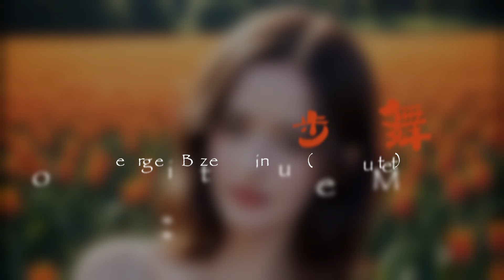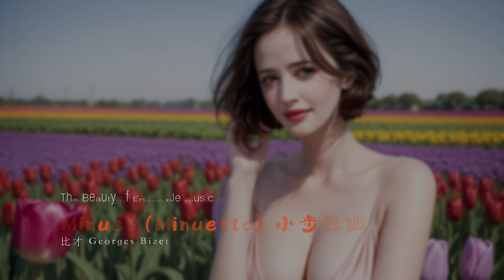Bizet: Minuet (Minuetto) | 比才 小步舞曲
曹蕾
中国爱乐乐团长笛演奏员。1991年考入中央音乐学院， 1995年考入中国广播交响乐团。1996年考入中国交响乐团，担任长笛首席。2000年获得全国第二届长笛比赛特别奖。

Cao Lei
CPO flute performer. In 1991 she entered the Central Music Academy, and in 1995 the China Broadcasting Symphony Orchestra. In 1996 she entered the CPO as flute concertmaster. In 2000 she received a special mention in the second National flute Competition.

杨艺林
中国爱乐乐团单簧管演奏员，国家一级演奏员。1977年考入云南省文艺学校音乐科。1978年考入上海音乐学院附中，从师于严天义。1985年进入中国广播交响乐团任首席单簧管。

Yang Yilin
CPO clarinet performer, national first-level performer. In 1977 She entered the Yunnan Province School of Art music department. In 1978 she began her studies at the Shanghai Music Academy Middle School, with Yan Tianyi as her teacher. In 1985 she was accepted into the China Broadcasting Symphony Orchestra, acting as clarinet concertmaster.

谢红亮
中国爱乐乐团双簧管演奏员，国家一级演奏员。1989年毕业于中央音乐学院，师从白宇教授。被聘为中央音乐学院管弦系硕士评委，国家高等教育管弦乐评委。

Xie Hongliang
CPO oboe performer, national first-level performer. In 1989 he graduated from the Central Music Academy, where he had studied with Prof. Bai Yu. He has acted as Master’s judge for the China Music Academy orchestral music department, and judge for national higher education orchestral music.

王冠
中国爱乐乐团第一圆号，国家一级演奏员，中国音乐家协会会员，中国管乐家协会理事。1990年考入中央乐团，1996年考入中国广播乐团。演奏录制了大量的影视音乐。

Wang Guan
CPO first French horn, national first-level performer, member of China Musicians Association, and director of the China Wind Musicians Association. In 1990 he entered the Central Orchestra, and in 1996 entered the China Broadcasting Orchestra. He has recorded a large amount of pieces for film and television.

任彪
中国爱乐乐团巴松演奏员，国家一级演奏员，中国音乐家协会考级评委。1985年在云南省歌舞团担任首席，1990年在中国电影乐团担任首席，1996年加入中国国家交响乐团。演奏过大量中外交响乐作品及影视作品。

Ren Biao
CPO bassoon performer, national first-level performer, China Musicians Association entrance examination judge. In 1985 he acted as concertmaster for the Yunnan Province Song & Dance Troupe, in 1990 as concertmaster for the China Film Orchestra, and in 1996 entered the China Symphony Orchestra. He has performed many Chinese and western orchestra pieces, as well as many pieces for film and television.

选自瑞鸣音乐专辑《重奏之美》，from Rhymoi Music "The Beauty of Ensemble Music"